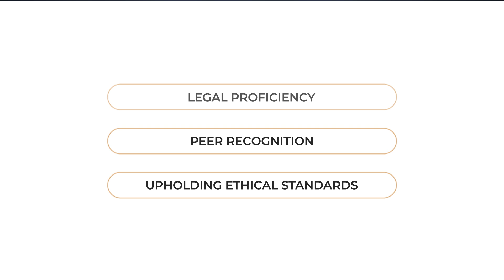Al Shiyou Named an Elite Lawyer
Hattiesburg Personal Injury attorney Al Shiyou has been recognized as an Elite Lawyer. Only the most outstanding and experienced attorneys receive the Elite Lawyer Award. The Elite Lawyer Award is a prestigious honor that recognizes an attorney's achievements, skills, and experience in their areas of practice. Al is a leading Personal Injury attorney in Mississippi.